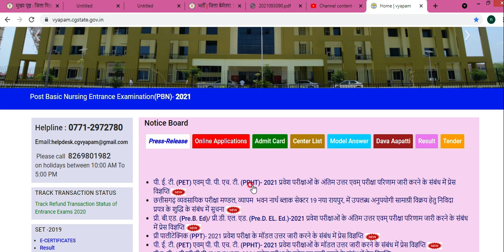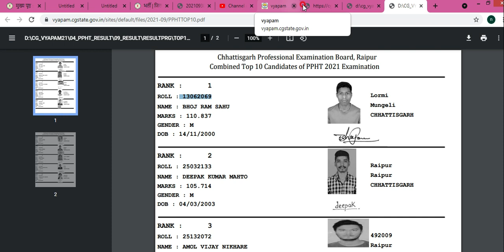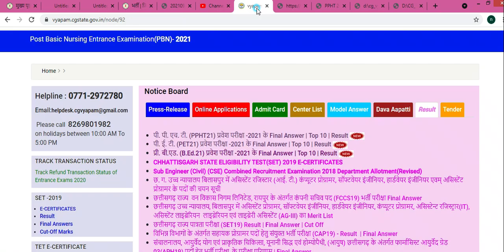cg pet result 2021 || cg ppht result 2021 || cg vyapam pet & ppht result kaise download kare/dekhe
cg pet result 2021 || cg ppht result 2021 || cg vyapam pet & ppht result kaise download kare 2021|| how to view ppht result/how to download cg pet result 2021

PET result link

PPHT result link